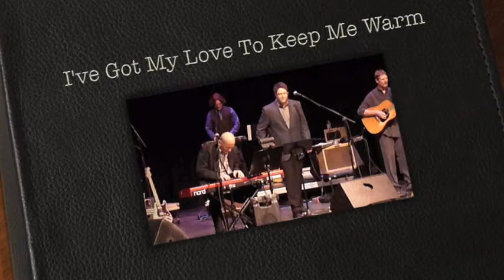I've Got My Love To Keep Me Warm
A Holiday Jam with the Hegg Brothers year one performance. I can't believe we forgot the brandy snifter and cigar.